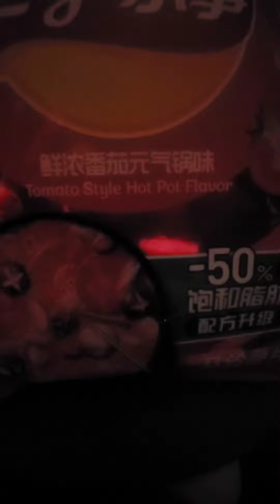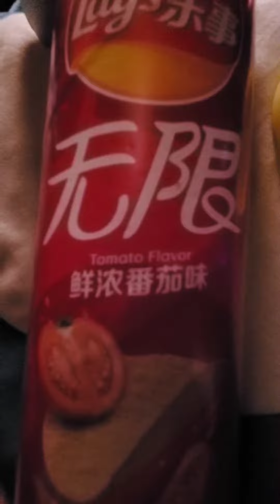Food Review From Me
I got these in hopes they would taste more like the chips I enjoy that are ketchup flavored but they don't. Now don't get me wrong these are good but not what I was hoping.
Now with that being said yes I would buy these again for sure someday. Out of these two I would say I perfer the Lay's bag of chips to the canister Lay's pringles way more.
I just wish where I lived they still sold Ketchup Pringles and Ketchup Lay's chips. I love the Pringles so much and hope to someday try the Lay's one. I don't know why my state doesn't just sell them as a regular but they sadly don't. Man, I so miss the Ketchup pringles. I can get them on Amazon possibly but the price for just one canister is ridiculously high cost.